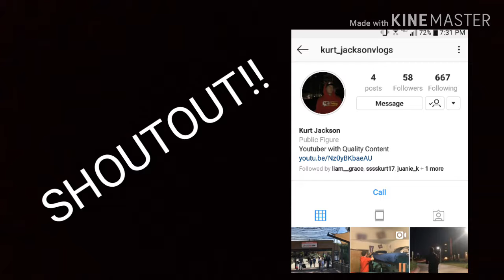THEY STOLE MY BED!!